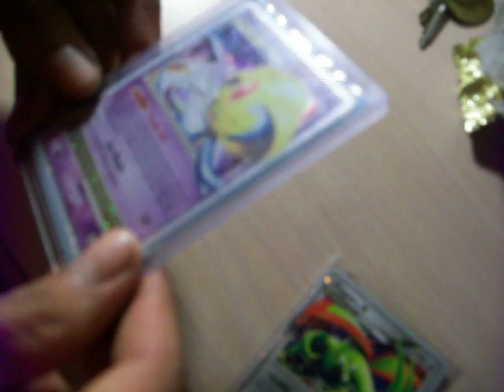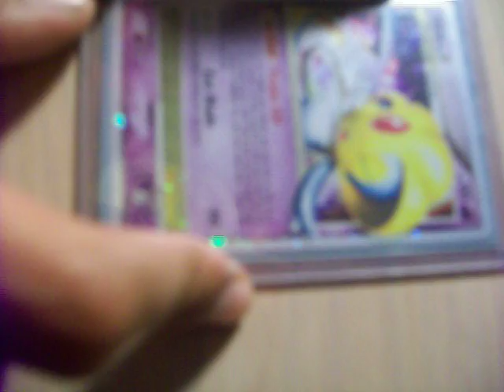TCBM from sphealproductions???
tcbm from indie panda to anonymouse LOL